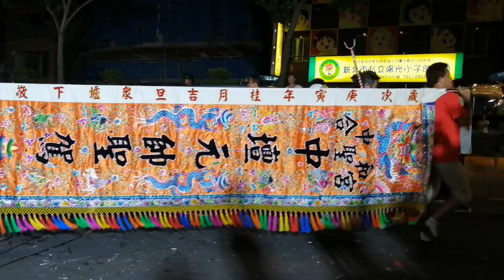【中和合聖宮 慶贊 中和游公舘】~108中和游公舘關聖帝君開光回駕遶境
中和合聖宮 慶贊 中和游公舘
(過境高雄水門紫雲堂 香案)